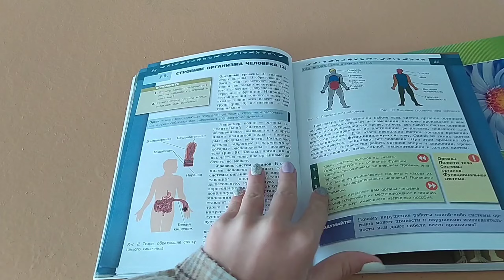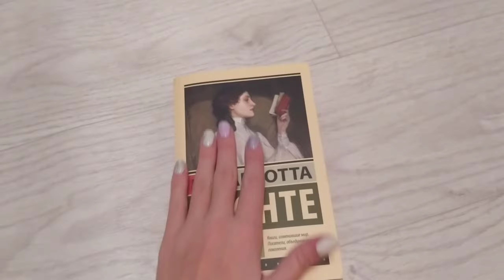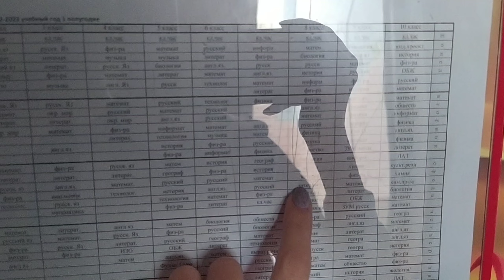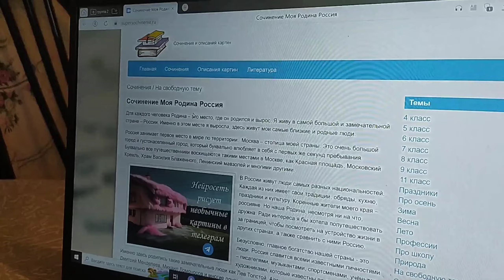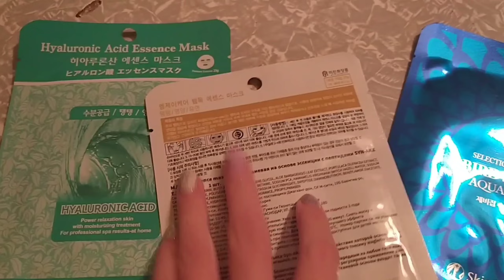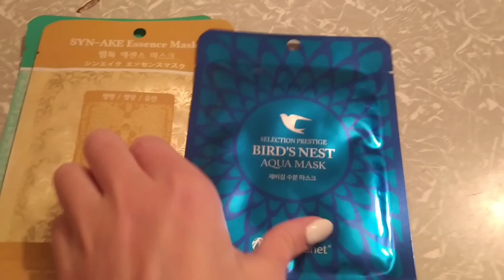НЕДЕЛЯ УЧЁБЫ *будни восьмиклассницы*, ранние подъёмы, школа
всем привет, в этом видео вы увидите мою учебную неделю - ранние подъёмы, учёба, осень

🌱сколько мне лет? - мне 13 лет
🌱в каком классе я учусь? - в 8 классе
🌱где живу? - в Свердловской области
🌱в каких программах я монтирую? - VN, InShot